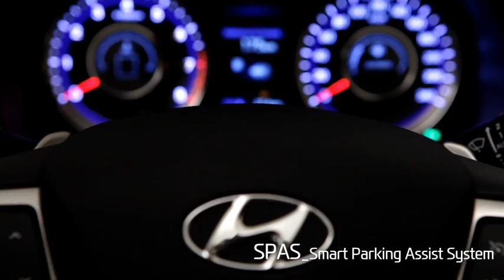hyundai i40 feature movie - 3 (global)